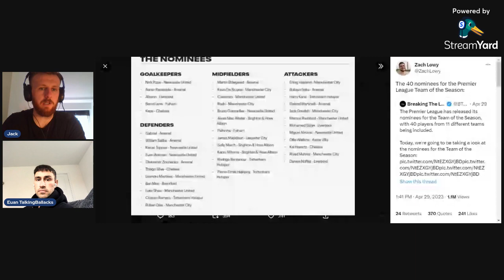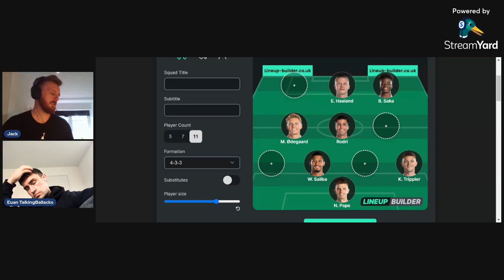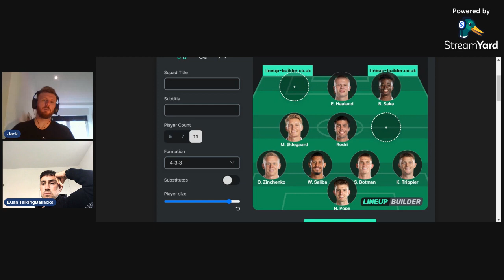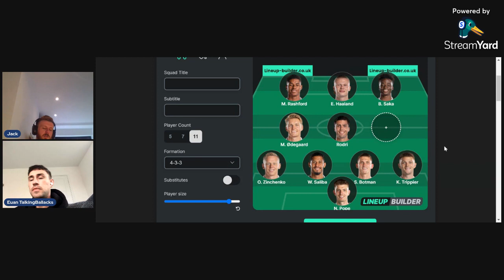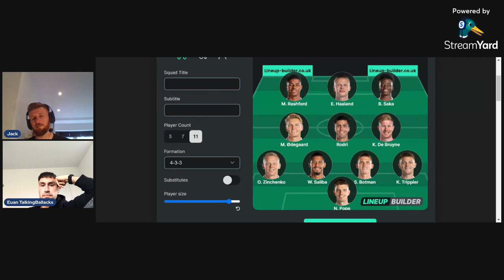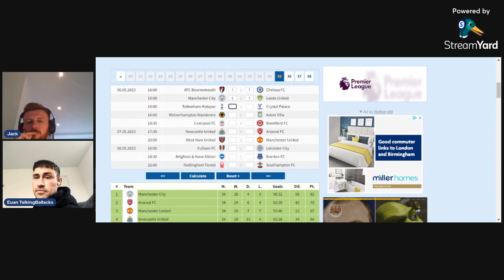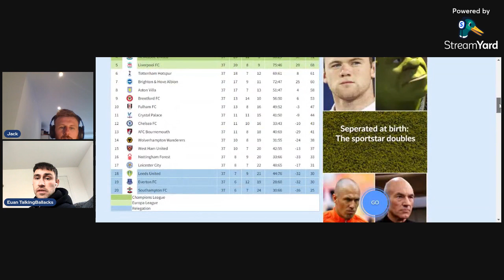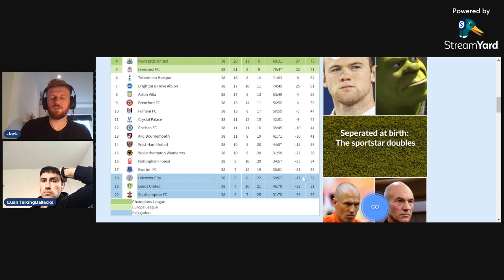Oh my Ward! Iversen’s Heroics, TOTS, and Final Table Predictions.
Jack and Euan are finally back! On this episode they discuss the fallout from Leicester’s draw with Everton, their picks for Team of the Season, and Euan predicts the final Premier League Table with some interesting and heartbreaking results…